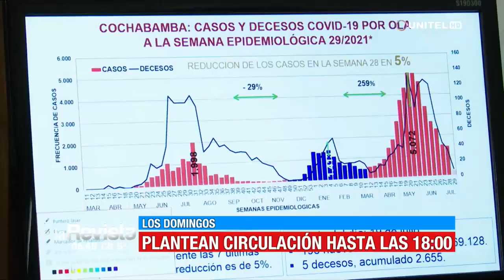Proponen amplia 1 hora el horario de circulación en Cochabamba y permitir público en el estadio